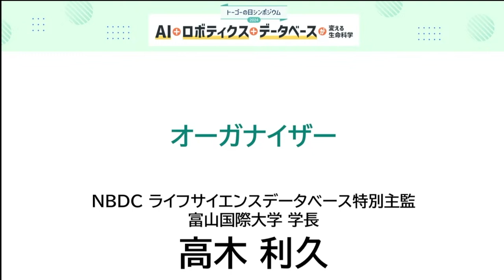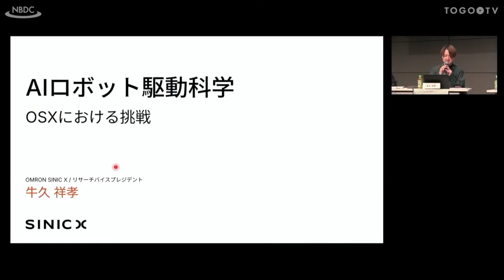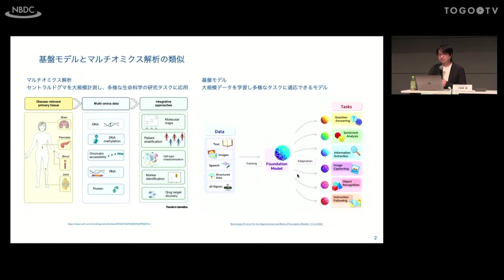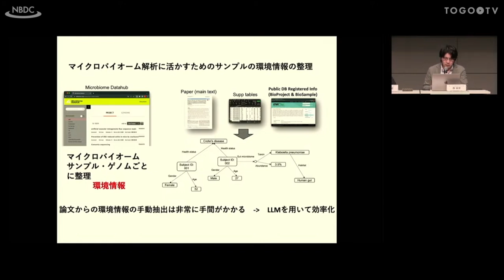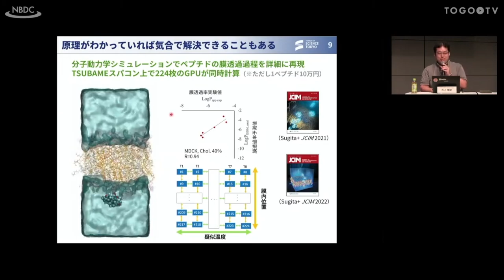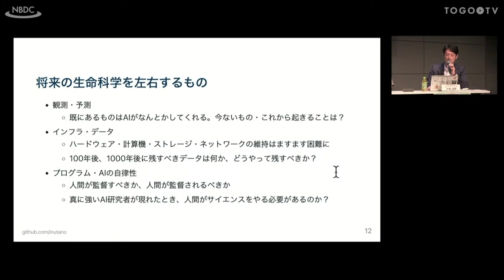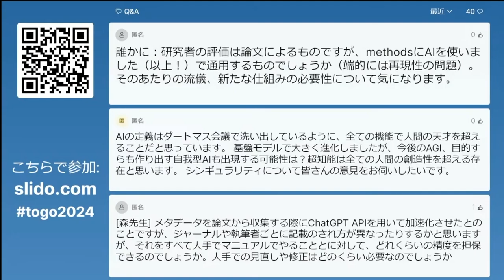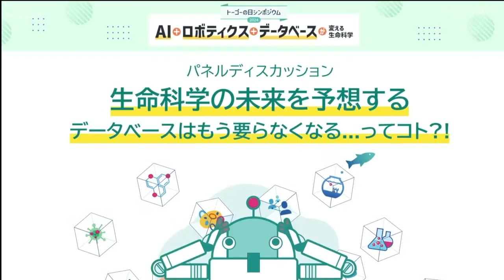パネルディスカッション 「生命科学の未来を予想する データベースはもう要らなくなる…ってコト?!」 @ トーゴーの日シンポジウム2024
本日の統合TVは、2024年10月5日に開催されたトーゴーの日シンポジウム2024 のパネルディスカッション「生命科学の未来を予想する――データベースはもう要らなくなる...ってコト?!」をお送りします。オーガナイザーとして、高木 利久 (NBDCライフサイエンスデータベース特別主監／富山国際大学 学長) 氏(趣旨説明スライド 愛 (理化学研究所 生命機能科学研究センター チームリーダー / 東京科学大学 総合研究院 難治疾患研究所 教授) 氏(話題提供スライド 牛久 祥孝 (オムロンサイニックエックス株式会社 リサーチバイスプレジデント) 氏(話題提供スライド 雅史 (東京科学大学 情報理工学院 准教授) 氏(話題提供スライド 達郎 (千葉大学 国際高等研究基幹/大学院医学研究院 テニュアトラック准教授・千葉大学 データサイエンスコア 副ダイレクター) 氏(話題提供スライド 宙史 (情報・システム研究機構 国立遺伝学研究所 准教授) 氏(話題提供スライド講演要旨は以下のとおりです。
データおよびデータベースの整備は、生命科学研究によって取得されたデータを知識に昇華する営みとして、研究分野ごとに国を超えて連携しながら連綿と続けられてきた。近年、AIやロボット技術といった技術の発展により、研究上のさまざまなプロセスの自動化が進みつつある。特に、ここ数年ChatGPTをはじめとした生成AIの成功は、データの取り扱いに関して従来困難と考えられてきた様々な課題を解決しうると期待される。また、ロボット技術を用いたラボラトリー・オートメーションの進展は、均質で大量なデータの迅速な取得を可能にしつつある。しかし、そのように取得されたデータから知識を創出するには、依然として高度なドメイン知識を持った人間による整備が欠かせない。本パネル・ディスカッションでは、AI技術やロボット技術の現状を踏まえ、生命科学の将来像を議論する。また、研究データが質・量ともに飛躍的に増大するなかで、データの整備や公開のあり方について議論する。
また、文字起こし記事も合わせてご覧ください。